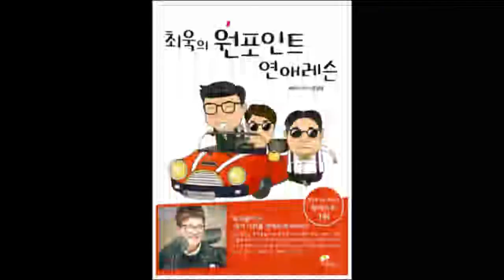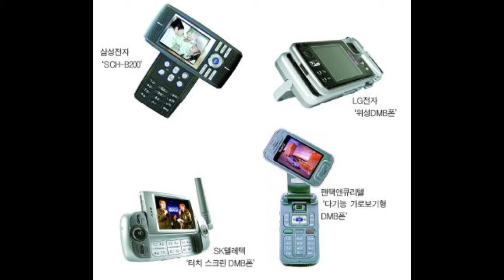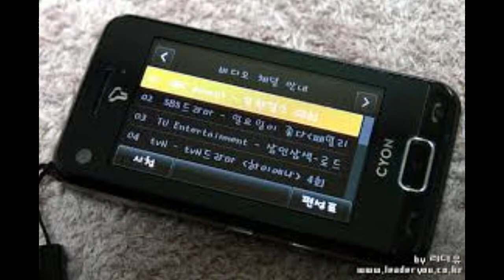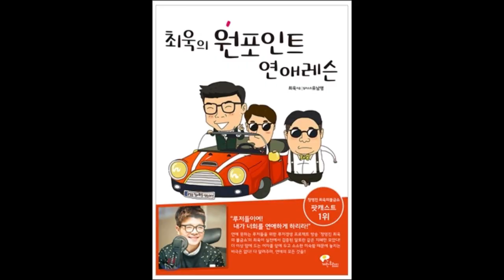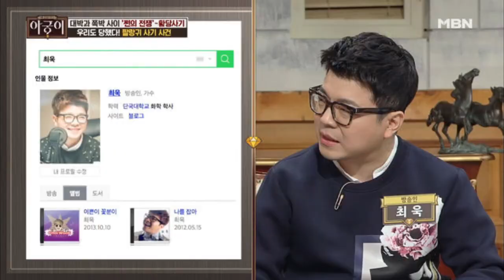김경민의 이제는 떠야한다 2회 (최욱,한재진)위성DMB 개그 스테이션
이같은 ''막말''은 세 MC의 입담을 통해 재미로 승화된다.
그러나 사실 ''저렇게까지 해야 하나'' 싶은 이들 세 MC의 애드리브는 ''이제는 떠야 한다''는 세 개그맨의 ''처절함''에서 비롯됐다는 게 MC 자신과 제작진의 설명이다.